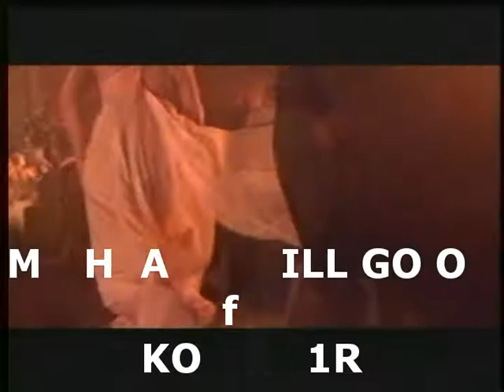タイタニック "MY HEART WILL GO ON" TITANIC for N1R KORG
映画タイタニックより、テーマ曲のMY HEART WILL GO ONです。
コルグN1Rにて演奏しています。
KORG N1R is playing "MY HEART WILL GO ON".
Part Map
Part 1: Sporano Vox
Part 2: Residue
Part 3: Smooth Bass
Part 4: Strat Filed
Part 5: Super Tines
Part 6: Dream Electric Piano
Part 7: Ravel pad / Sitar(GM) / Electric Percussion (GM) / Parker Guitar
Part 8: Analog Pad
Part 9: Marimba / Vox Angels
Part10: GM Kit (Drums)
Part11: Modern Kit (Drums)
Part12: Real Voices
Part13: N Piano
Part14: Arabesque / Power Horns
Part15: Underscore
Part16: Ana Strings

"ジュラシックパークのテーマ" N1Rバージョンはこちら

"ホールニューワールド" N1Rバージョンはこちら

"炎のランナー" N1Rバージョンはこちら

[[ Link to "My Heart Will go On" from TITANIC" ]]